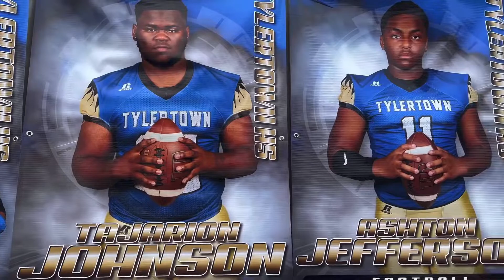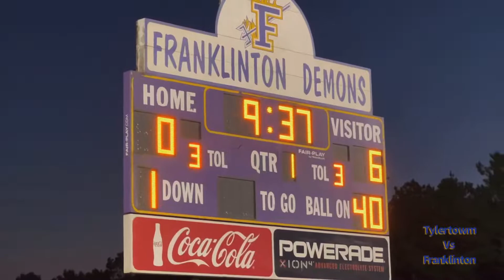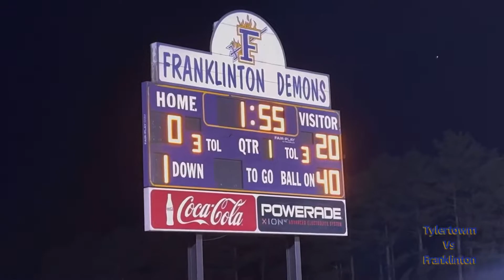Tylertown vs Franklinton 2021